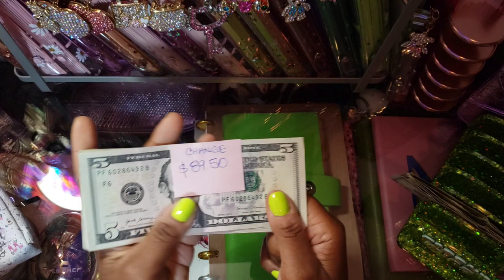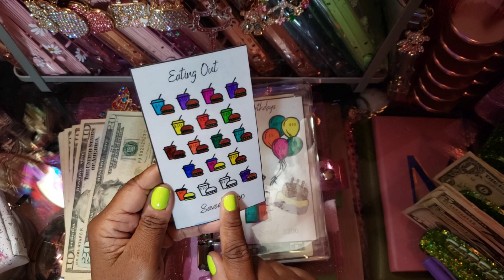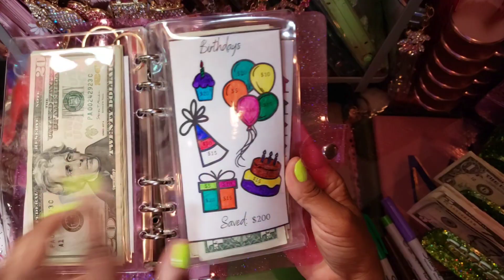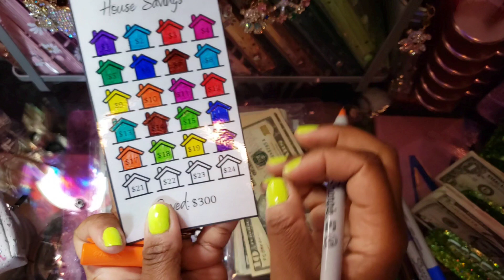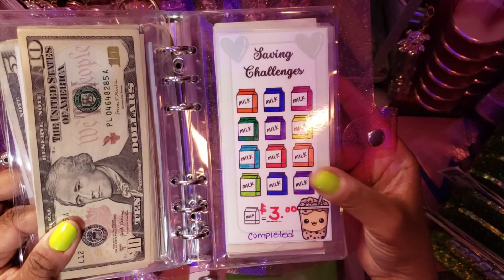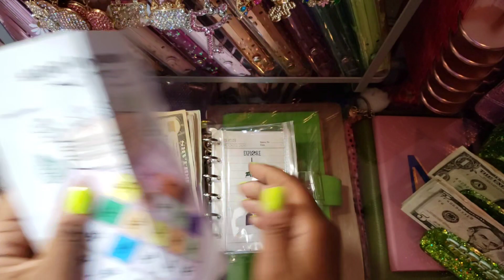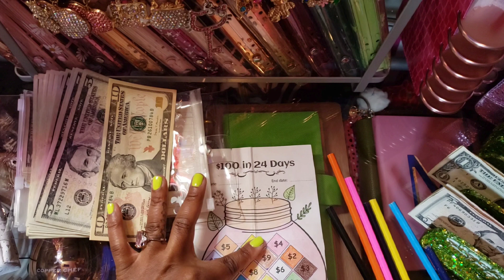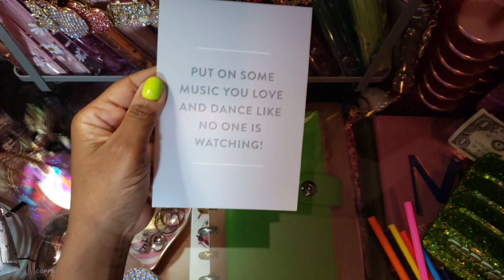Saving Challenges Day